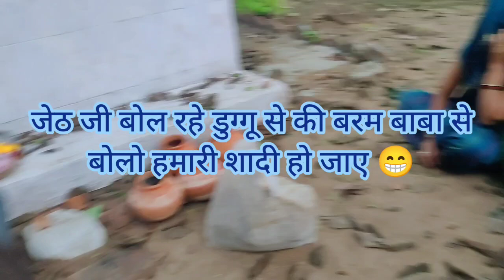बड़ी ही धूमधाम से हुआ भागवत पुराण की बैठकी पूरे गाजे बाजे के साथ हुआ कलश यात्रा ससुराल में 🎉